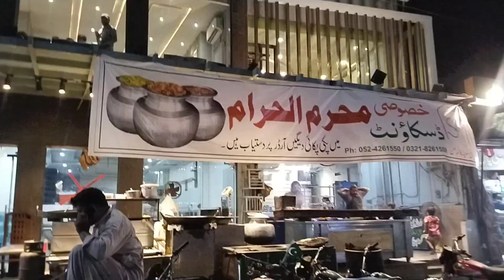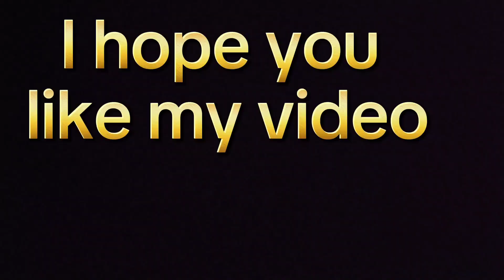visit Head marala Sialkot|| picnic point|| river chanab